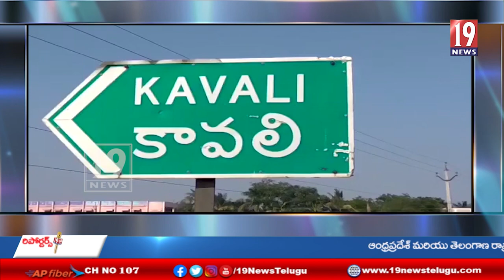మా బడి మాకు కావాలి మాకు బడి దూరం చేయొద్దు అంటూ చిన్నారులు నిరసన-నెల్లూరు జిల్లా